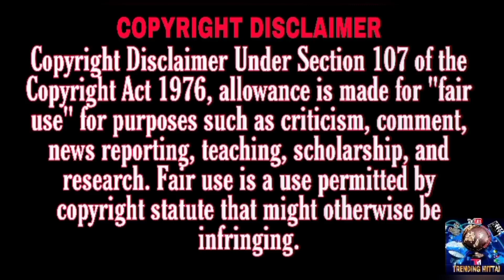Sam Vishal and Dj Black Stage Fun and Live Singing@tagoreengineeringcollegech9588 Culturals 2022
Live Stage Fun and Singing Of Sam Vishal and Dj Black @tagoreengineeringcollegech9588  Cultural Event 2022

Channel 2🤗

Show your love and support friends ❣️❣️🤗